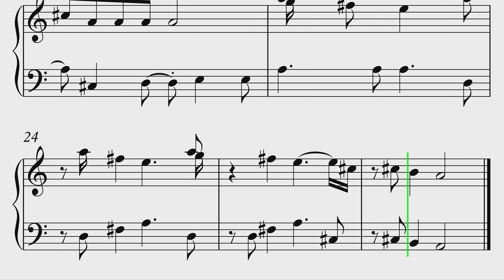Banana Splits Theme Song Piano Sheet Music EASY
If you want to learn how to play "Banana Splits Theme Song" on Piano, this tutorial is for you!
Over 1000 Sheet Music Piano Tutorials   @sheetmusicaccoman!!

QUESTION - Have any questions or requests about our sheet music? Drop it in the comments!

About:
In this video learn how to play Banana Splits Theme Song on piano using this Piano Tutorial.